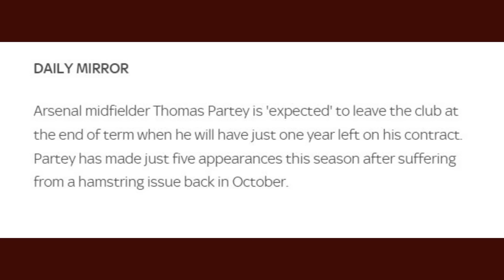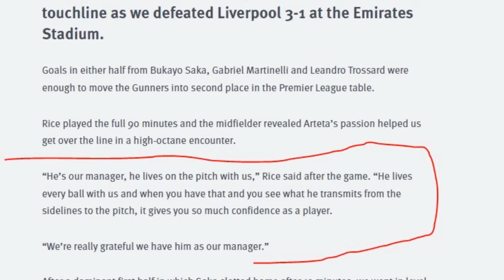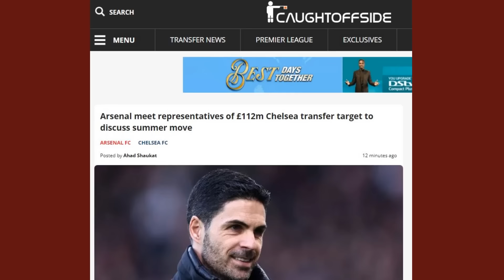LATEST ARSENAL NEWS UPDATE (PIDGIN) FEB 5, 2024